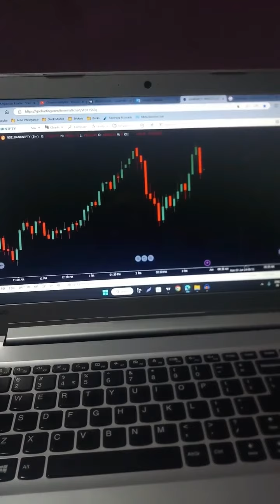How To Back Test Trading Strategy For Free Of Cost